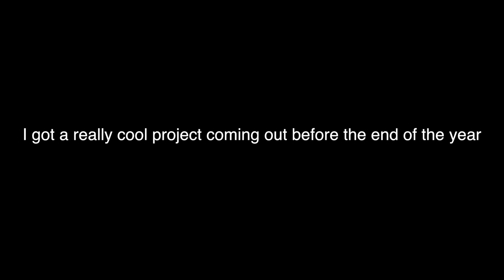the game awards 2020 reaction .mp4